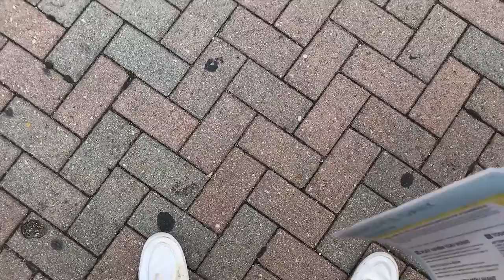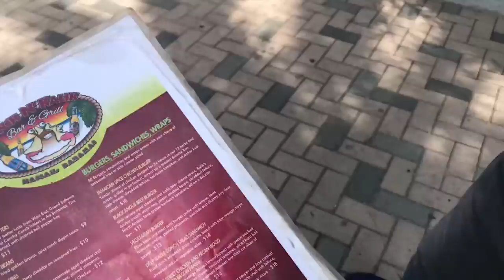THE BAHAMAS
Went on a cruise to the Bahamas